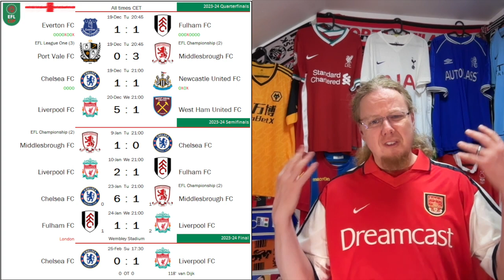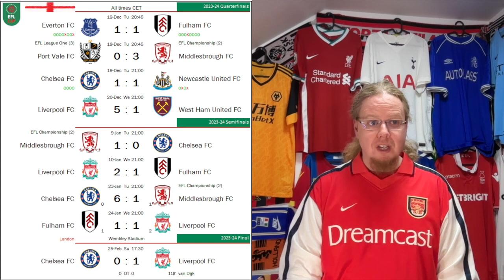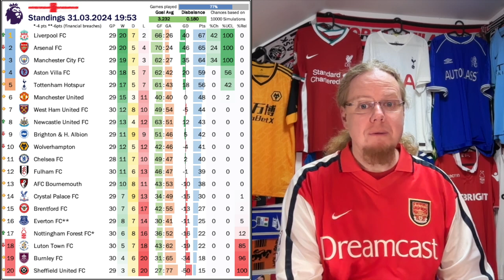Did This Week's Stalement Make Liverpool Title Favorites?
Arsenal came back from their shot break in rip-roaring form and made it a three-way title race again. Also thanks to a win over Liverpool at the beginning of February. However, after a dull draw at the Etihad, the pendulum swings back to Liverpool. And with no head-to-head left, the title race turns into a title sprint. Liverpool's fortune however, were a mixed back in the cup competitions, winning one and then being ousted in a thriller at Old Trafford. And then, there are the multiple PSR rulings that could have a major impact on the fight against relegation well beyond the end of the season.

00:00 The big storylines since mid-January
02:23 Oliver Glasner at Palace
03:16 The Liverpool kids win the League Cup
04:44 Thrilling quarterfinals ignited FA Cup
07:24 The thrilling three-way title race
10:03 City-Gunners draw favors Liverpool
12:50 Teams bound for Europe (or not)
14:53 PSR adds spice to relegation battle
16:51 Concluding remarks